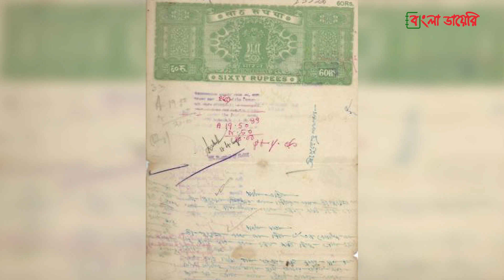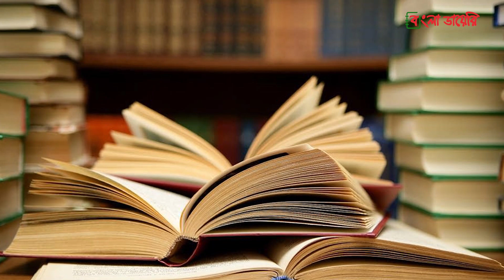'শুভংকরের ফাঁকি' কোথা থেকে এলো কথাটি | Who is Shuvankar | Bangla Diary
আমরা সবাই ছোটবেলা থেকেই শুভংকরের ফাকি এই কথাটার সাথে পরিচিত। সাধারণত, কোনও হিসেবের গরমিল বা ঠকানো অর্থে এই কথাটি আমাদের সমাজে প্রচলিত হয়ে গেছে। কিন্তু শুভংকরের ফাকি কথাটি কোথায় থেকে আসলো? কিংবা শুভংকর মানুষটাই বা কে? আজকে আমরা সেই গল্পই শুনবো।

Bangla Diary এর এই ভিডিওতে জানবেন 'শুভংকরের ফাঁকি' কোথা থেকে এলো কথাটি।

Who is Shuvankar - Mathematician Shuvankar - Arithmetic Shuvankar - Shuvongkorer Faki - Jantam Jodi Shuvonkorer Faki - Who is Shuvankar Faki - math - bangla diary - jana ojana - history documentary - biganider abishker er golpo - interesting facts - unexplained mysteries - unsolved mysteries - paranormal activity